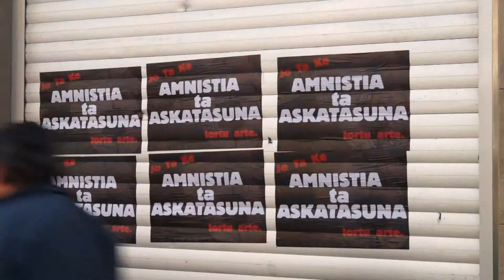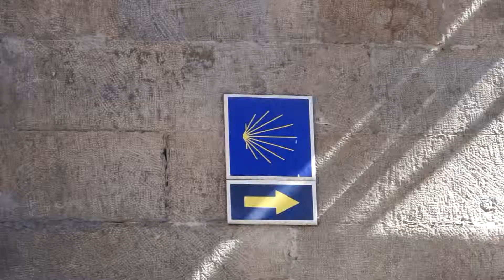Eindejaarsreis 2015 Pamplona Aberri Eguna (Broederschool Sint-Niklaas)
Broederschool Sint-Niklaas Humaniora